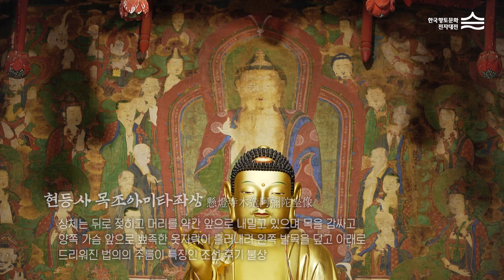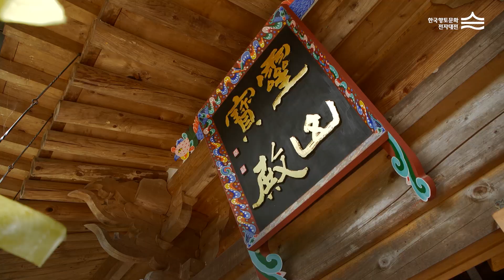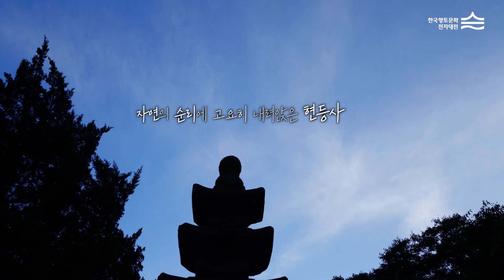자연과 하나된 운악산 현등사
[한국향토문화전자대전] 구름을 뚫고 봉우리가 솟은 운악산 아래 위치한 현등사. 현등사 목조아미타불좌상, 현등사 지장보살좌상, 현등사 아미타회도, 현등사 신중도,  삼층석탑과 함허대사부도탑 등 가평에서 문화재를 가장 많이 보유하기도 한 사찰인 현등사에서의 하루를 담아본다.